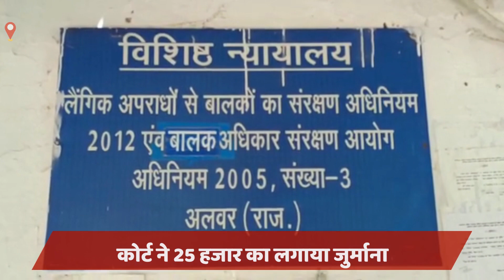गुमशुदगी मामले में मुजरिम को 2 साल का कारावास, कोर्ट ने 25 हजार का लगाया जुर्माना | Alwar News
About this Video:

गुमशुदगी मामले में मुजरिम को 2 साल का कारावास, कोर्ट ने 25 हजार का लगाया जुर्माना | Alwar News | 5.MAY.2023